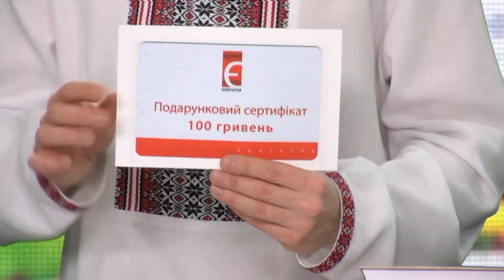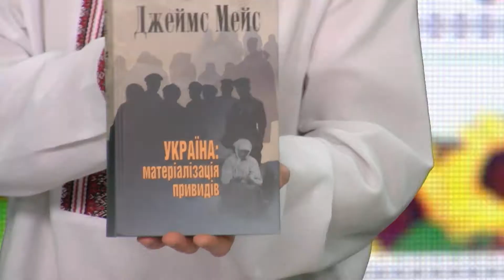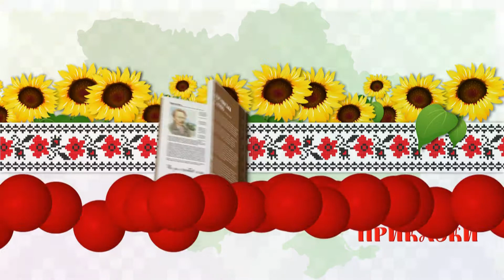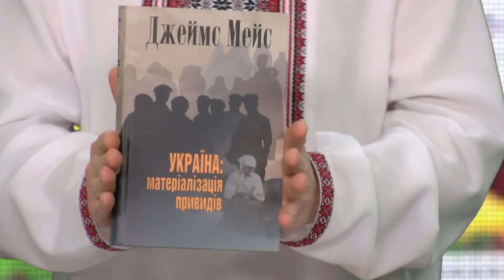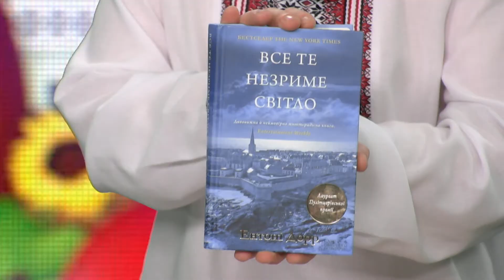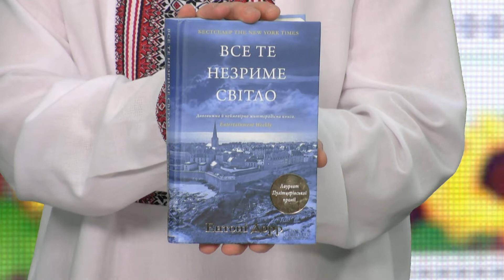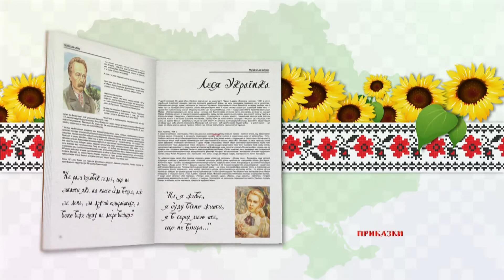Рідна Україна - Випуск перший 12.02.18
Це телевікторина "Рідна Україна". Телефонуйте! Відповідайте на запитання і отримуйте призи -щопонеділка. І найголовніше - любіть Україну, бо вона РІДНА!